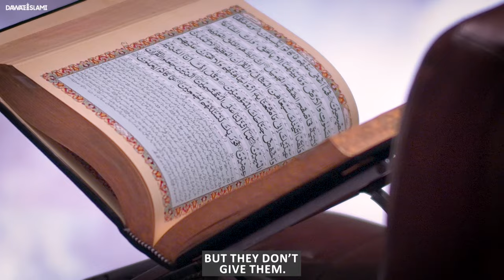Virasat Me Behan Ka Hissa | Wirasat Ki Taqseem | Daughter Rights | Women's Inheritance | Ilyas Qadri